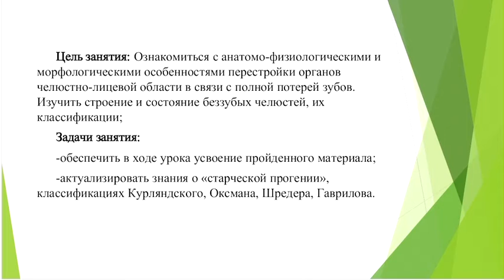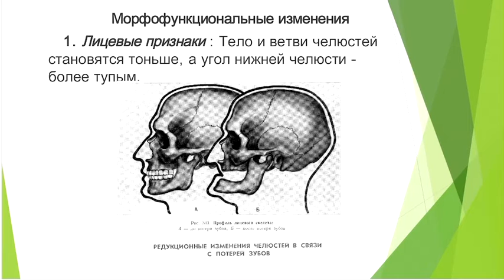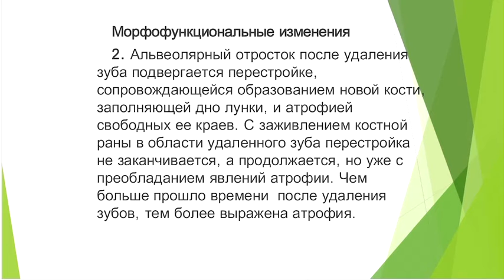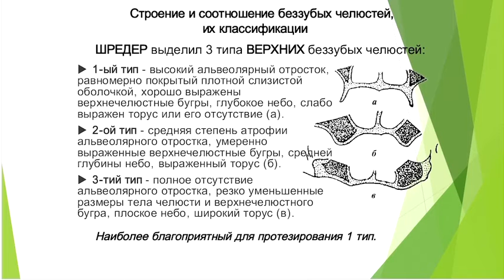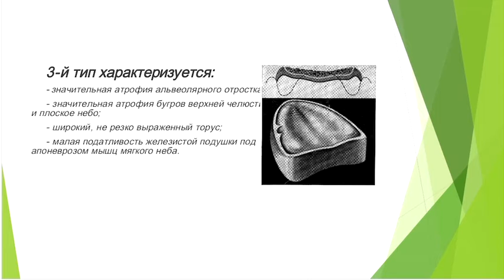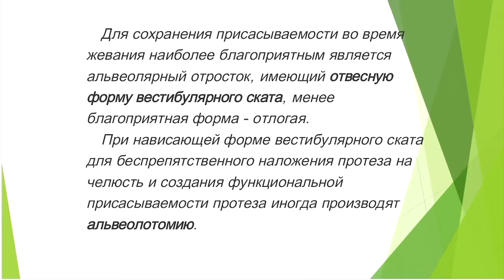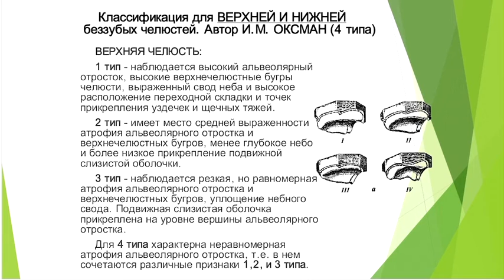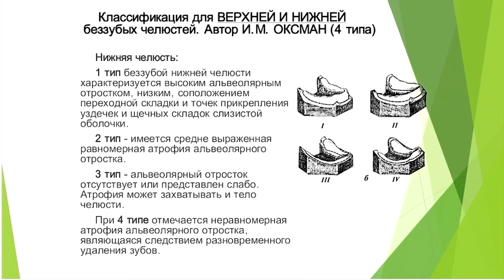Тістердің дамуы.Сүт тістердің тұрақты тістерден айырмашлығы